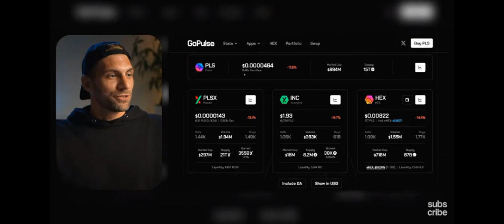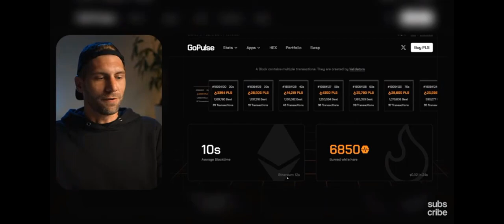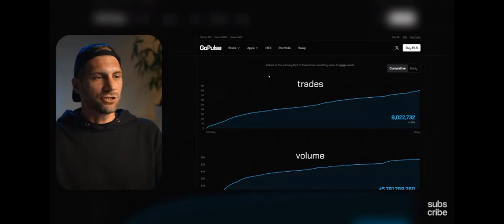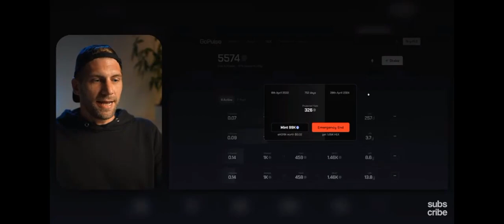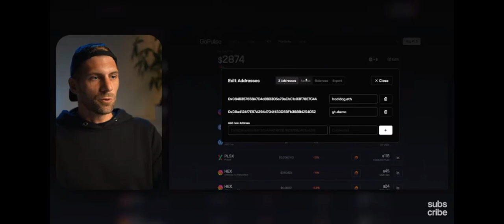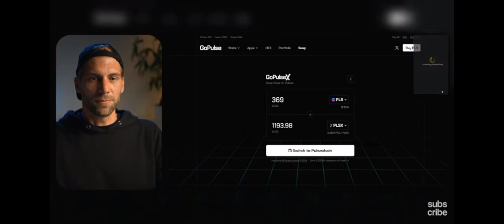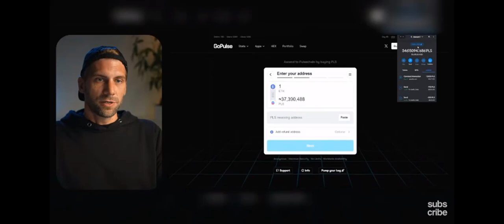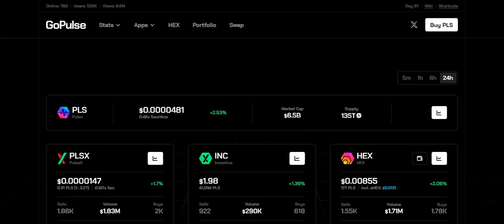GoPulse.com Статистика веб-сайта для HEX (RU)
✅ новый блокчейн Pulse :
PulseChain Цели 👇👇👇
Увеличить ценность Ethereum
Плата Ethereum будет снижена за счет распределения его нагрузки.

🔶Обогатить пользователей ETH
PulseChain будет повторно включать варианты использования по цене: вместо запуска пустого, PulseChain приводит состояние системы ETH и ERC20, это вознаграждает владельцев и основателей проектов на основе Ethereum.

🔶Enrich ERC20 и NFT пользователи
Запуск PulseChain - самая большой Airdrop в истории. Тысячи токенов на основе Ethereum и NFT скопированы и их можно получить бесплатно на версии PulseChain. Эта новая золотая лихорадка содержит обнаружение стоимости тысяч токенов и NFT на PulseChain. Если ты всегда хотел быть китом в определенном ERC20 или NFT, может быть, теперь вы можете им быть.

🔶Простота в использовании
твой MetaMask кошелек просто работает, вам нужно только изменить настройка доступа к PulseChain. Держатели ETH могут совершать операции бесплатно с помощью freemium PLS.
🔶 Снижение платы за PulseChain и обслуживание большего количества пользователей
PulseChain на 17% быстрее, чем Ethereum с 10-секундными блоками вместо 12.
🔶Экологичность
Заменив доказательство работы шахтеров доказательством доли валидаторов, PulseChain не сжигает «отходы» от производства энергии это экологически чистый.
🔶Улучшить теорию игр
PulseChain уменьшает выпуск PLS на 25% за блок по сравнению с Ethereum.

🔶Расширение возможностей держателей PulseChain
Собственный токен PulseChain $ PLS можно использовать для активации валидаторов, чтобы заработать PLS для помощи в защите сети.

💲Обменник
💎Fxedfloat
📌Максимальная скорость обмена за счет полной автоматизации
📌Лучшие обменные курсы и минимальные комиссии
📌Выбирайте оптимальную стратегию и совершайте выгодные обмены
FixedFloat.com — полностью автоматизированный обмен цифровых активов c Lightning Network, в котором пользователи могут совершать обмен криптовалют и токенов на выгодных условиях.

 Информация, представленная на этом канале, носит исключительно информационный характер и не должна восприниматься как совет. НЕ принимайте решения о покупке или продаже, основываясь на видео с этого канала.